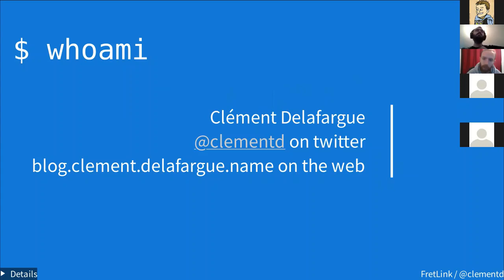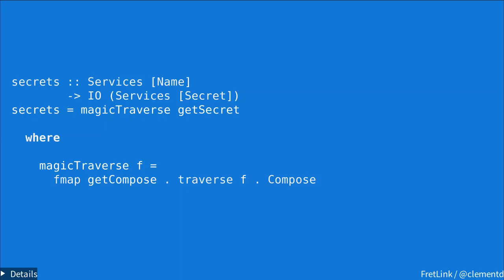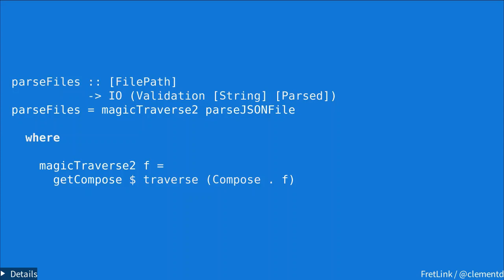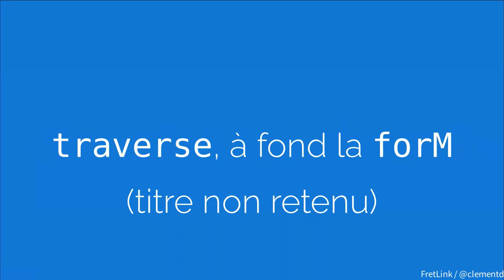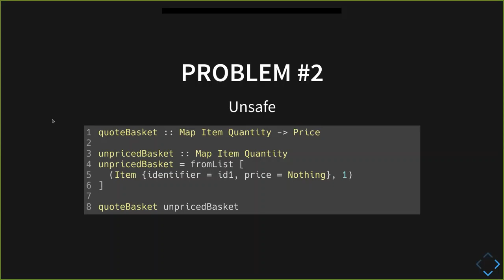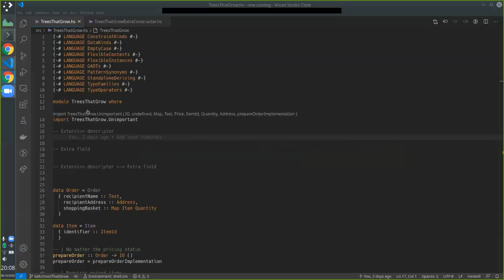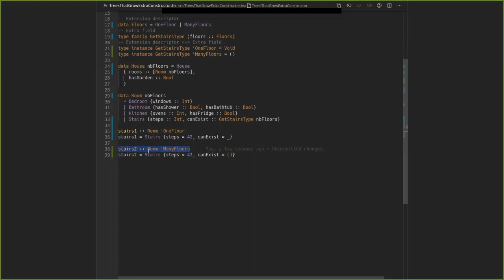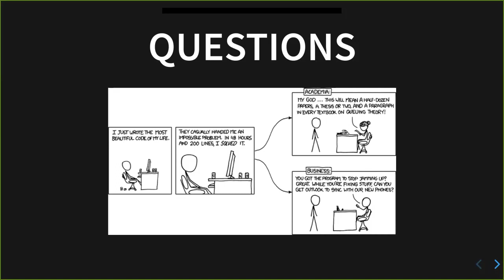Lambda Lille - λ.remote 6 - Clément Delafargue & Julien Debon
"C'est traverse" par Clément Delafargue @clementd

La fonction «traverse» est si omniprésente dans la programmation fonctionnelle qu'elle est devenue une blague : «traverse» est le nouveau «42». Comme c'est un peu abstrait jusqu'à ce que vous le rencontriez réellement, creusons un peu et passons en revue un cas où ... eh bien, c'était en fait `traverse`.

"Trees That Grow for dummies" par Julien Debon @Sir4ur0n

Je vous propose dans ce talk de découvrir une technique en Haskell pour étendre vos structures de données (ADTs) de manière type safe, issue du papier Trees That Grow. L'objectif est de montrer à quel problème cette technique répond, puis de montrer comment étendre vos types de données "concrètement".

Descriptif de la vidéo :
0:00 C'est traverse
1:00:06 Trees That Grow for dummies